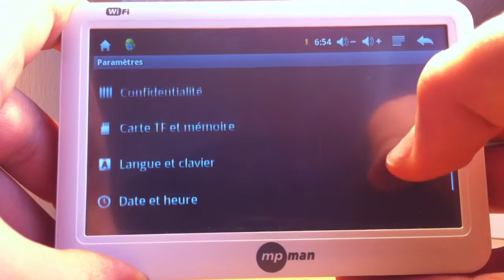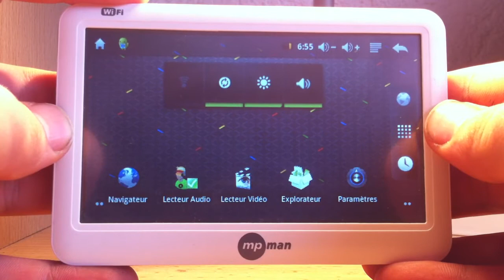Réinitialiser un appareil android - mettre à jour android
Réinitialiser un appareil android - tutoriel pour apprendre à réinitialiser un appareil android et ainsi remettre les mises à jour du téléphone à l'achat!